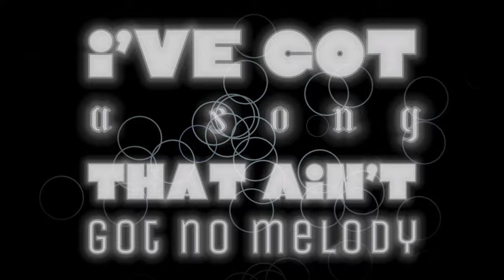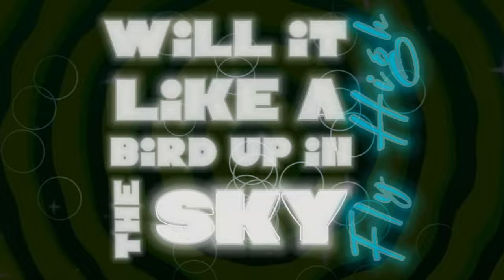Evan Nagao ~ Will it go 'Round in Circles || Official lyric video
Shoutout to @EvanNagao for letting me create this and for the amazing song, hope you like it.

edited by randomist
song by Evan Nagao